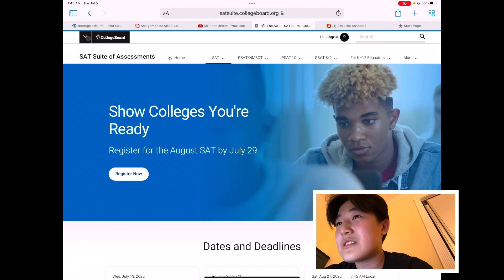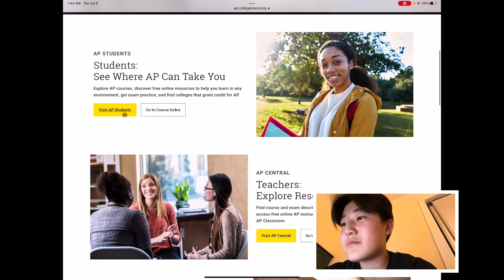reacting to my 2022 ap scores *SHOCKING*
Featuring Aida and Prakriti.